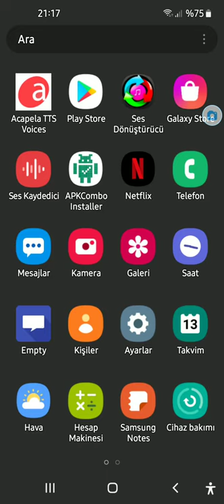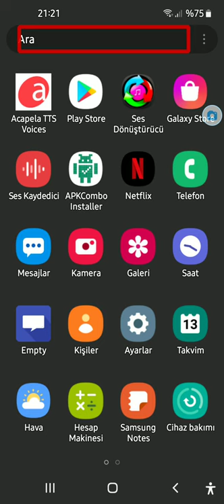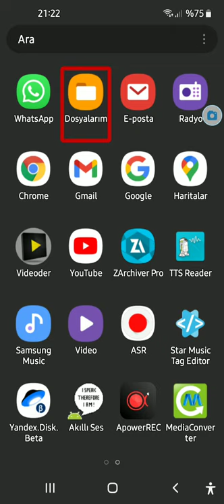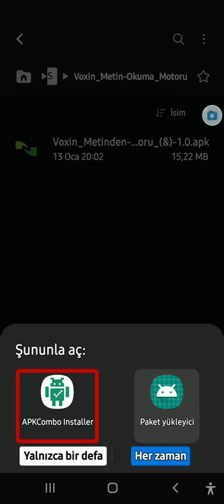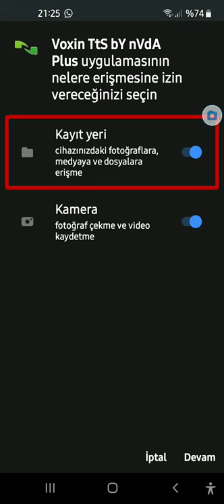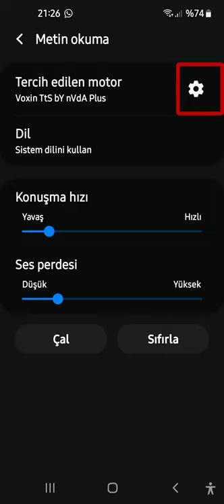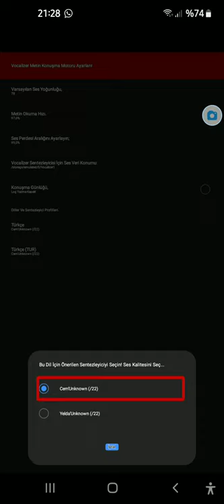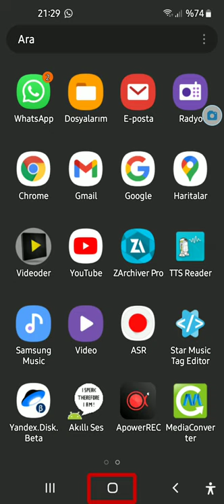Voxin tTs Metin Okuma -- Kurulum Anlatımı